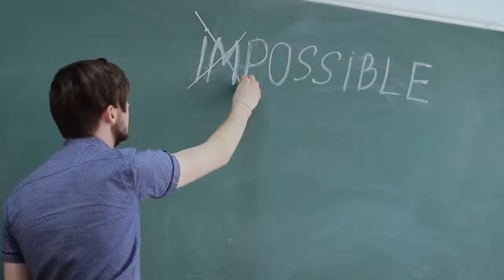How to Achieve Your Life Goals and Live the Life You Want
how to live the life you want by following you life goals is all we want you to focus on, It is never too late to become truer to ourselves and to make the decision to lead a more authentic life – one in which we find a way of living our lives that match our innate strengths, talents, and interests.

As you keep your mind and heart focused in the right direction, approaching each day with faith and gratitude, I believe you will be empowered to live life to the fullest and enjoy the abundant life He has promised you!